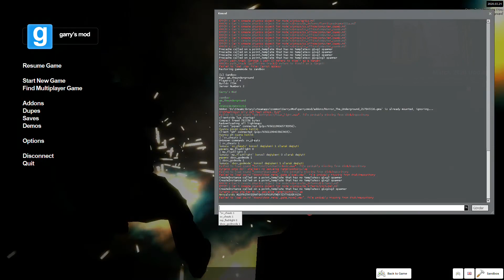GMOD w/Coldwin, PXQEN KORKU MAPİ YAAA